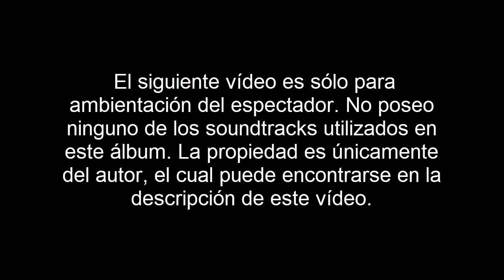Heartache - Undertale (Original Guitar Cover by RichaadEB)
Song and Author specifications:
Heartache
Original Cover by RichaadEB
by Toby Fox
From the game Undertale
2015